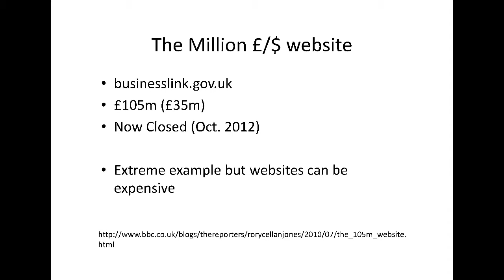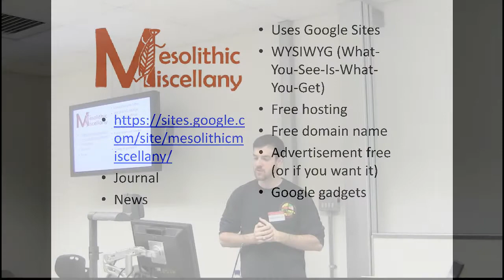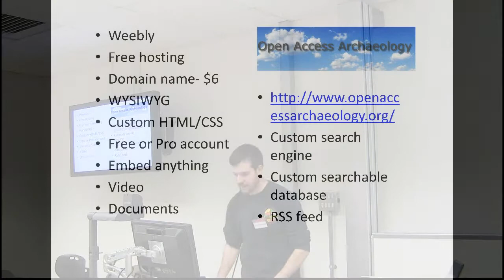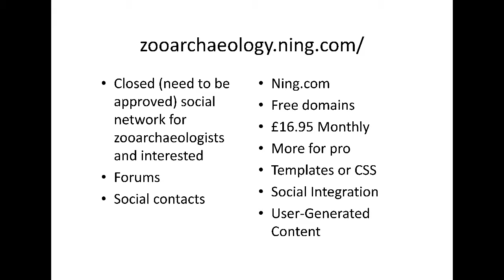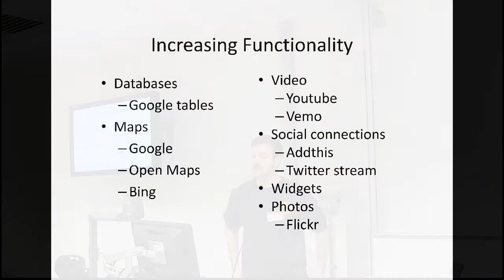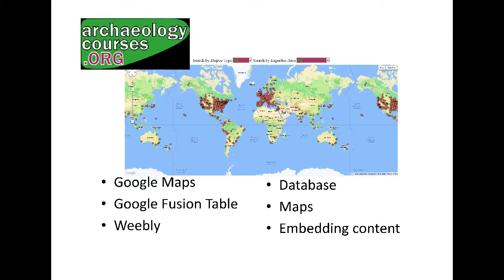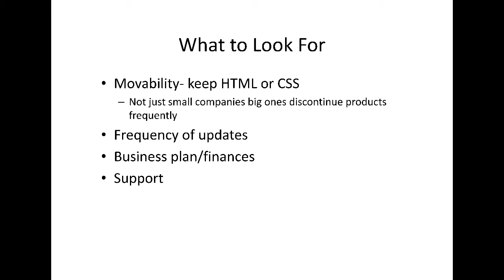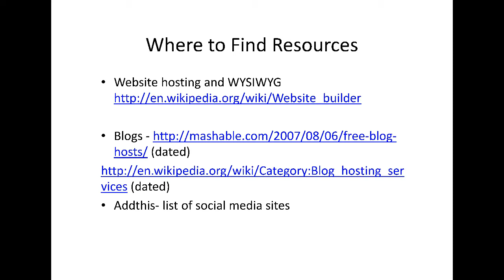When digital engagement costs you nothing: making websites in minutes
Abstract: When digital engagement costs you nothing: making websites in minutes

In 2010, the BBC reported that it cost the UK Government £105 million over three years to create and run one of its websites, businesslink.gov.uk. Most archaeologists, regardless of affiliation, academia, charity, commercial and even government, do not have £105 million available to them for digital engagement. It is safe to assume that no archaeology project has ever spent £105 million on a website. So how do we, as archaeologists, provide digital engagement to the public and each other on shoe string budgets? This paper looks at some of the success stories of archaeologists creating websites on shoe string budgets. It also examines some the increasingly complex capabilities that these budget websites can provide.